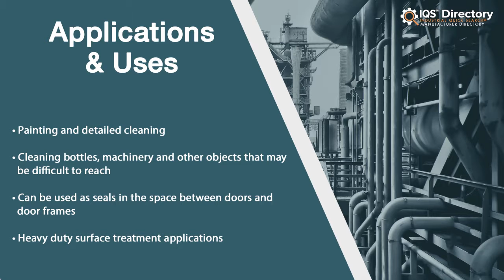Sweeper Manufacturers, Suppliers, and Industry Information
Locate suppliers that design, engineer, and manufacture different kinds of sweepers.